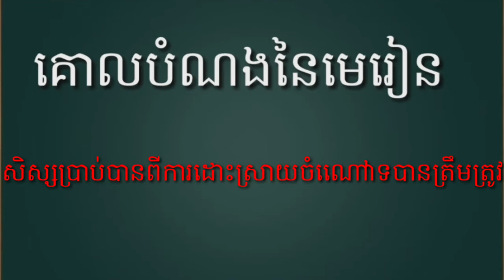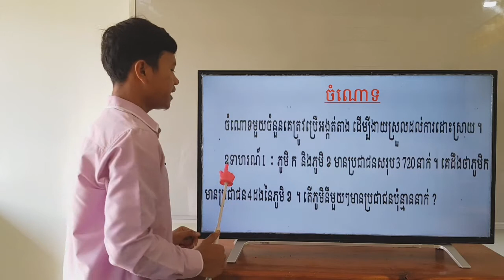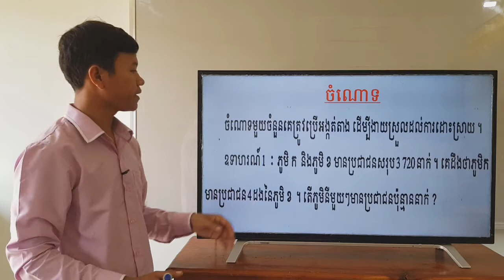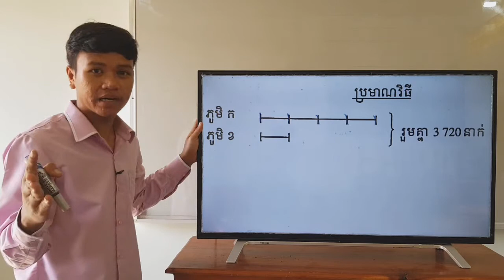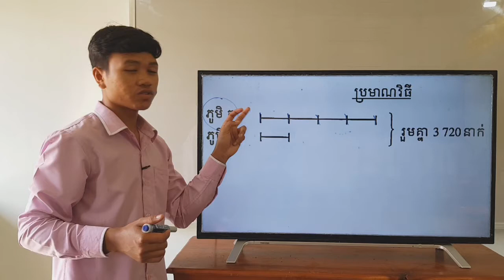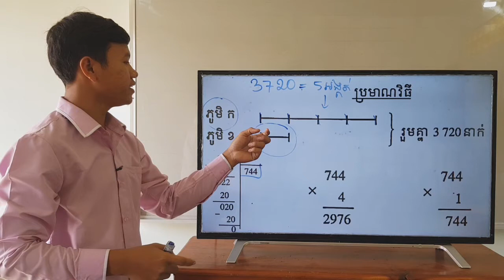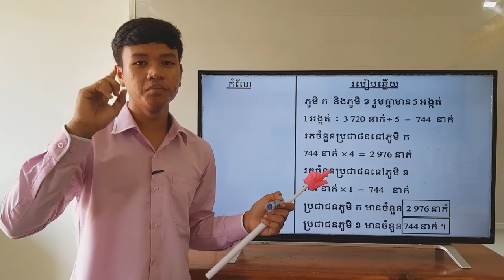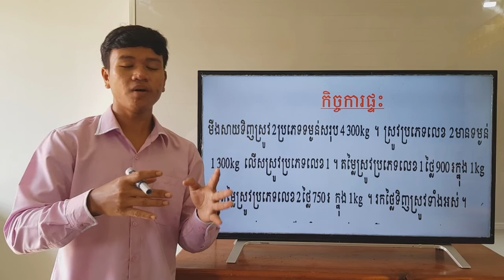8-1_ថ្នាក់ទី5_វិគណិតវិទ្យា_ទំព័រ10_10122020_joseph central school